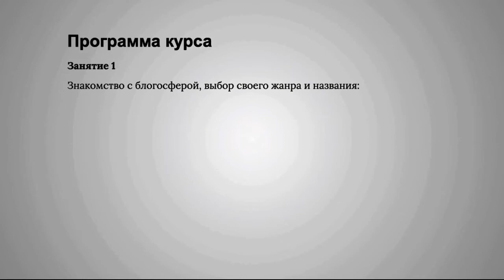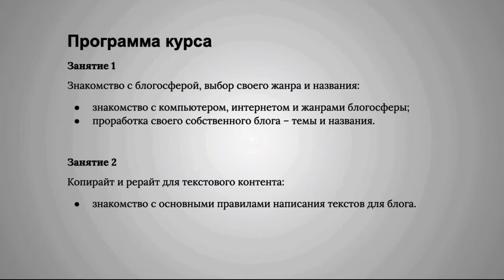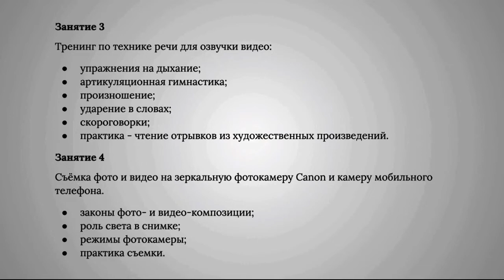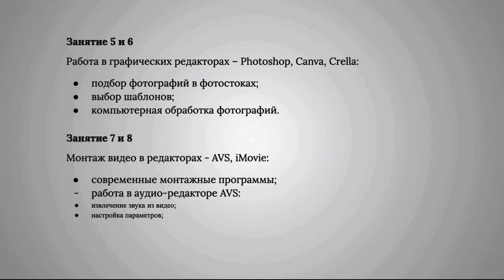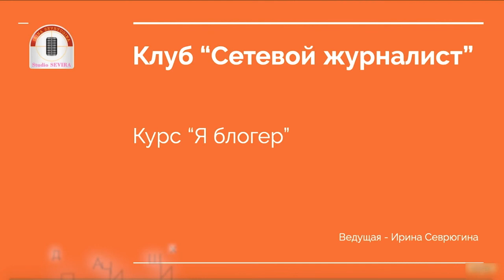Курс "Я блогер". Модуль 1. Урок 1 Введение. Программа курса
Программа курса "ГОВОРИ И ВЛАСТВУЙ!":

Модуль 1. “Чистая практика” (закрепление изученного материала Модуля 1)

К тому же вы можете записаться на консультацию, я проведу диагностику вашей речи и дам рекомендации, если нужно что-то улучшить.
За 30 мин. консультации в Zoom мне будет понятно, правильно ли вы строите фразы, понятно ли доносите свои мысли, есть ли в вашей речи  слова-паразиты.